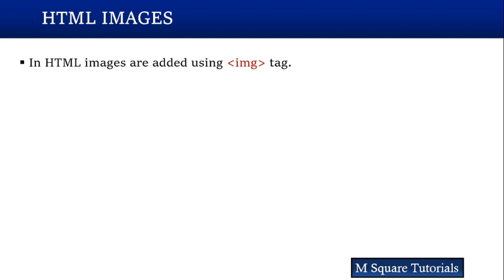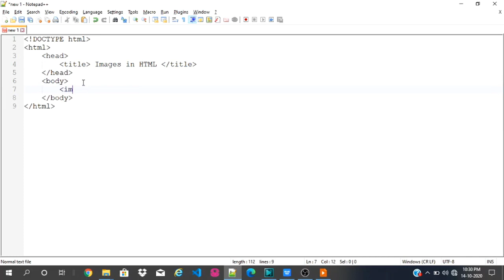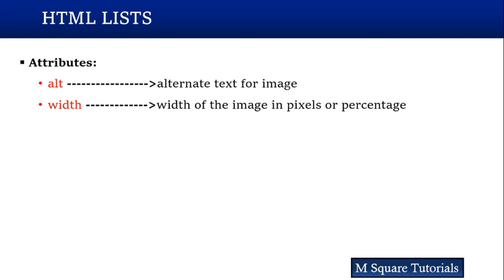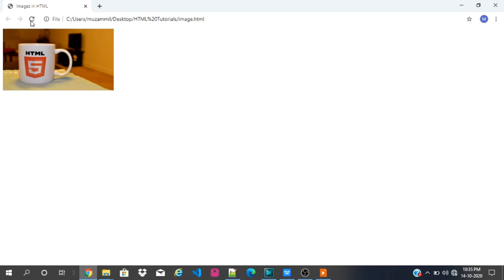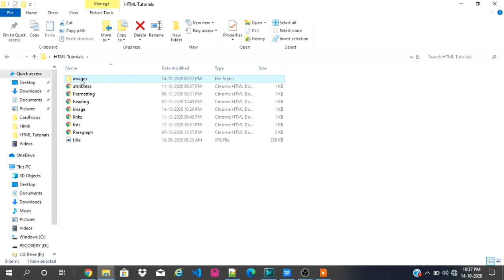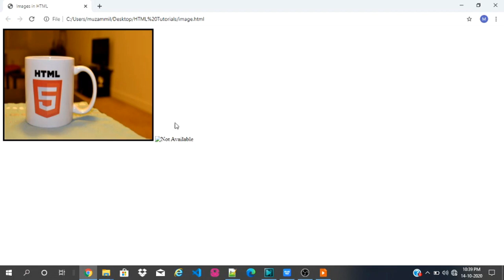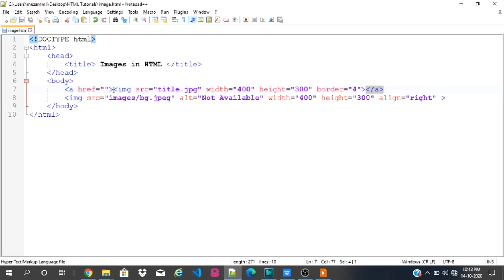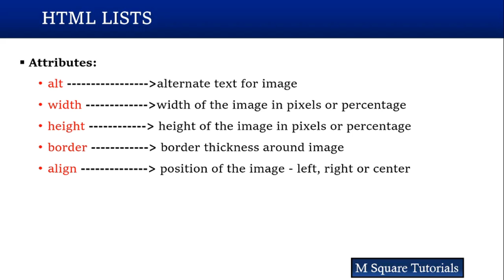Images in HTML | Image tag and its Attributes for beginners In Kannada | HTML Class 6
HTML Class 6 | Learn How to add images to web page in HTML using img tag.